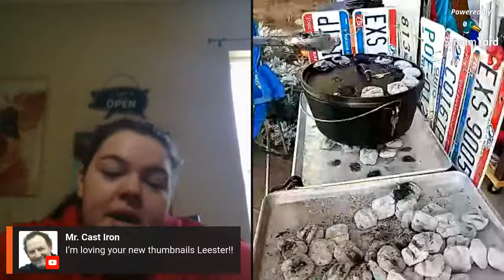Cooking w/ the Cubs | Mountain Man Breakfast | dutch oven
This beautiful sunday morning we are bringing breakfast home from a mountain man.
Inspired by Cooking Everything Outdoors (Gary House) decided to make his version of mountain man breakfast with biscuits on top.
Also was the perfect time to teach Bearcub how to cook in a dutch oven over hot coals.

Lodge 12 in dutch oven

Lodge 4 n 1 lid lifter

camp chef Explorer 2 burner stove

aluminum sheet pan

charcoal chimney starter

Royal Oak tumbleweed fire starters

Yeti 14oz stainless steel mug